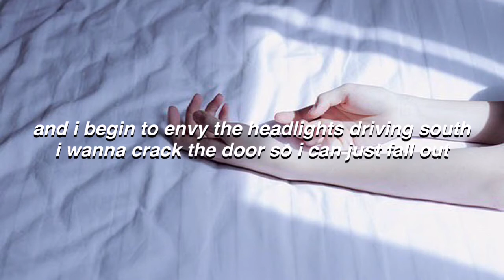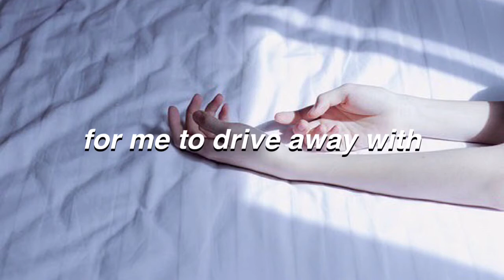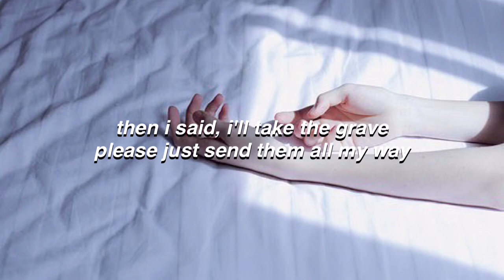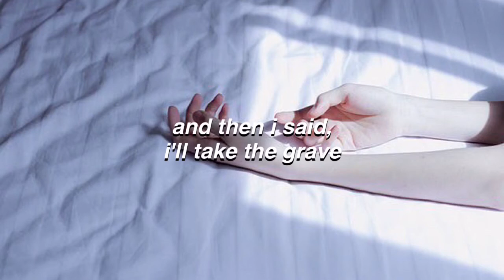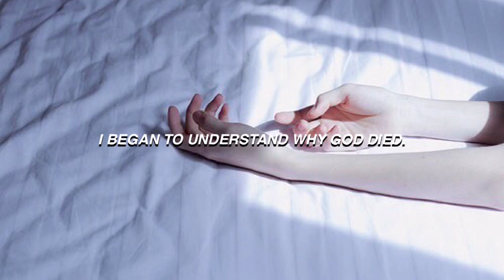a car, a torch, a death - twenty one pilots lyrics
im still in love with this song